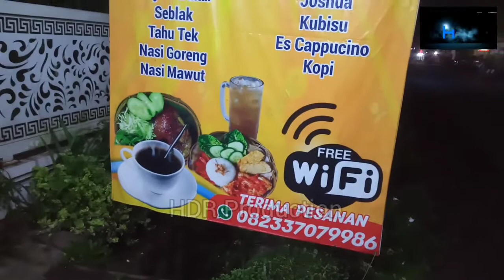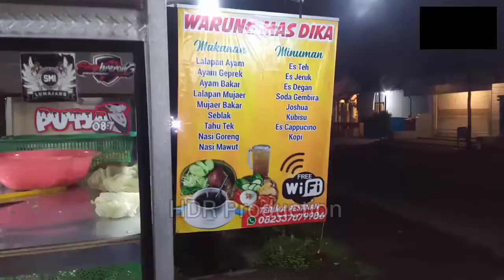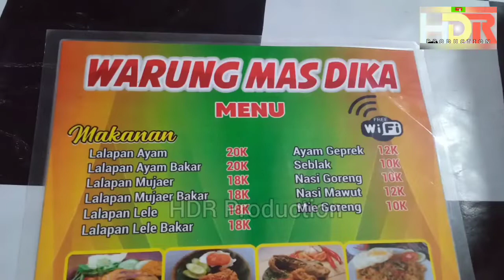Warung mas dika sedia bermacam menu makan dan minum